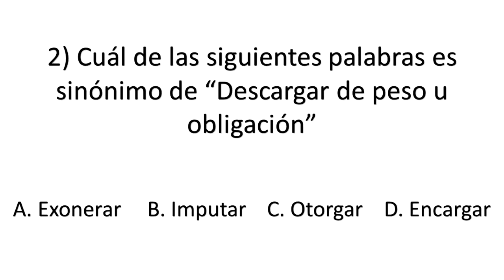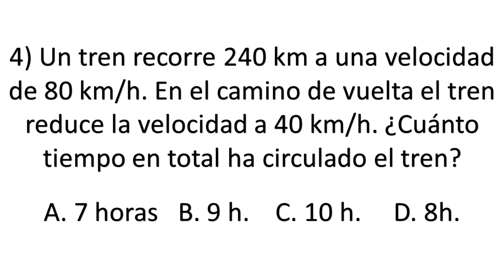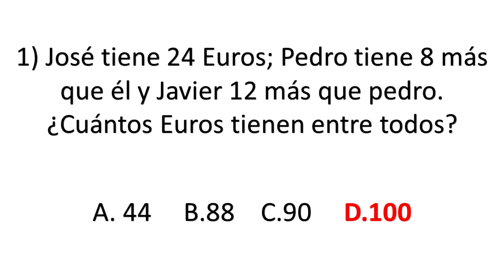Mini Test de inteligencia variado